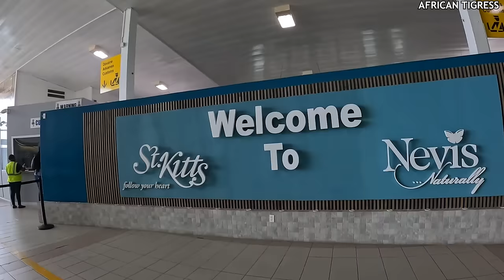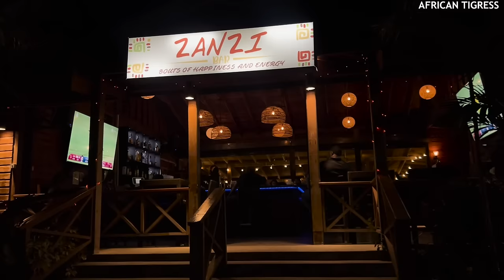First Impressions of St Kitts & Nevis & I Didn’t Expect This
Welcomet to St Kitts and Nevis !
What do you think about this Episode? Use my code TIGRESS to get cashback the first time you send £100 and above.”